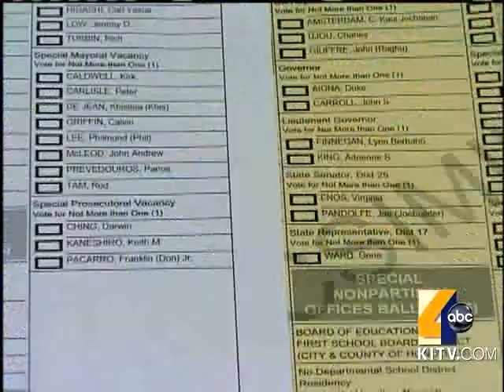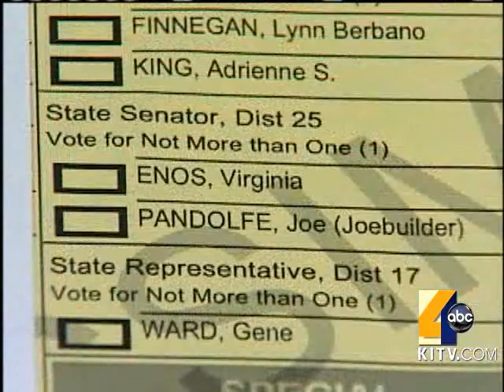Candidates Speak Out On Ballot Problem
Some candidates say they're concerned the mistake could cost them in a closely contested race.  9/2/2010. For news you need to know,